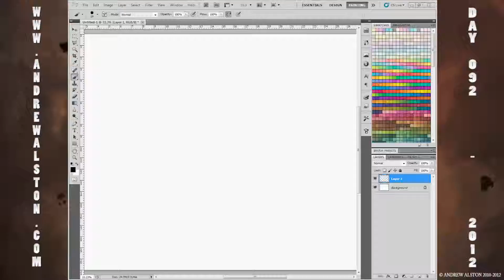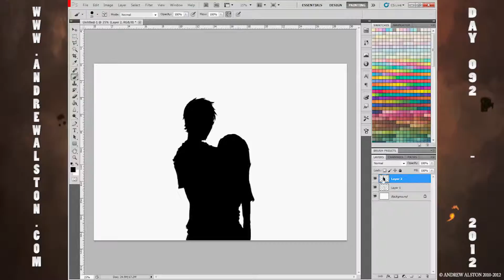Day 92 - AA365 - COUPLE-DRAGON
todays image is COUPLE-DRAGON